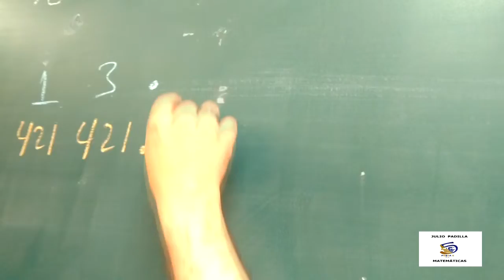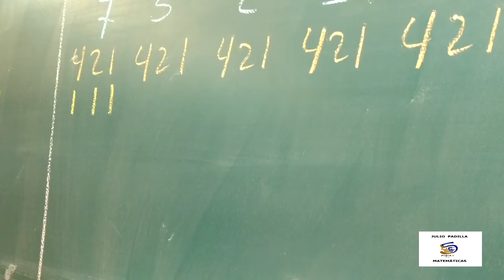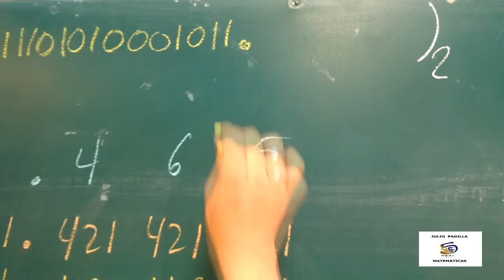CONVERSIÓN DE OCTAL A BINARIO (EJEMPLO 3)